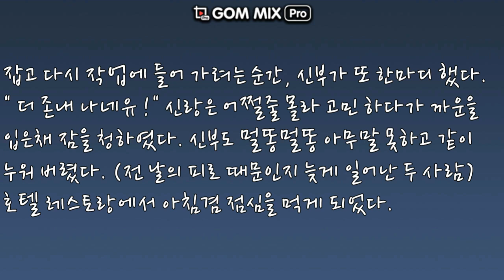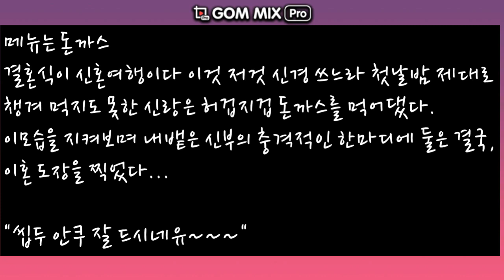충청도 아가씨와 첫날밤--배꼽 빠지는 이야기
충청도 사투리로 인한 오해로 일어나는 웃지 않고는 못버티는 실화